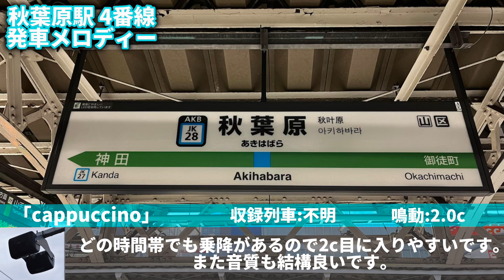【京浜東北線】秋葉原駅 4番線 発車メロディー 「cappuccino」(2コーラス)